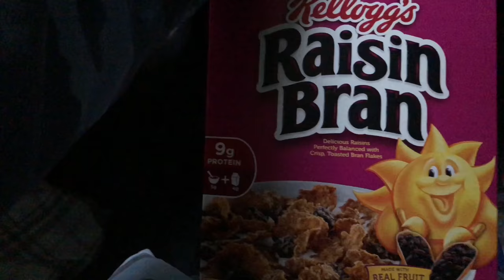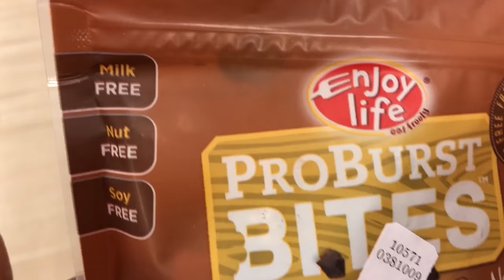Calisthenics Abs & Core Workout | Plant Based Diet | Vlog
Calisthenics Core Workout Beginner & Advance
1. Toe to Bar ( Leg Raises on Pull up Bar)
2. Knee Raises on pull up bar
3. L-Sit Flutters on Dip bar
4. Leg raises on Dip bar
5. L-sit flutters on pull up bar
6. Tucked Front lever Bicycles
7. Static holds
Full Day of Eating Vegan
1. Raisin Bran, sunflower seeds & vegan milk( ripple )
2. Vegan Burito
3. Pro Bust Bites

My name is Bam BAAM I am the founder of Bam Baam Fit. I believe in a holistic approach to health that includes calisthenics, a vegan diet, and free mind. I was raised in both Nigeria and Brooklyn and learn you don't need a gym membership to be fit. you don't need short cuts to reach your goal fitness goals the world id your gym an hard work, motivation, and dedication is all you need. I've been training for 3 years without taking any supplements & steroids I've bodyweight training alone can help build a great physic. Representing the calisthenics community 100%.

What is calisthenics?

The gymnastic exercises to achieve bodily fitness and grace of movement.